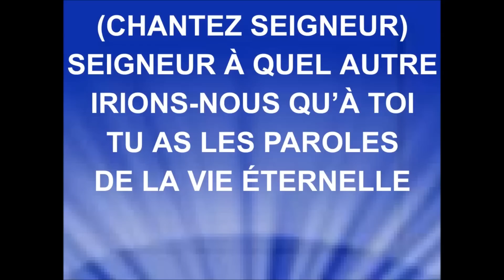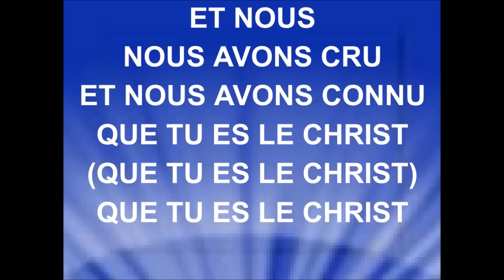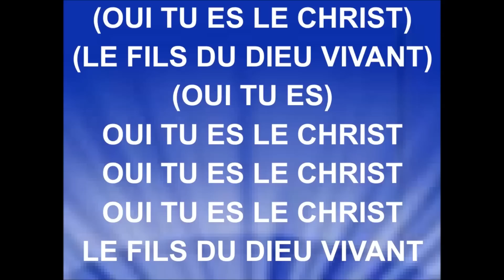SEIGNEUR À QUEL AUTRE - Dan Luiten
DAN LUITEN
L' album "Plus de Toi" est disponible sur iTunes.